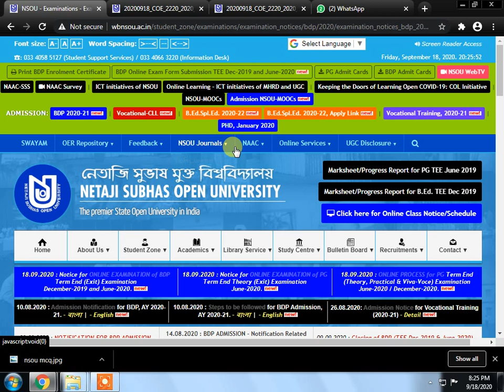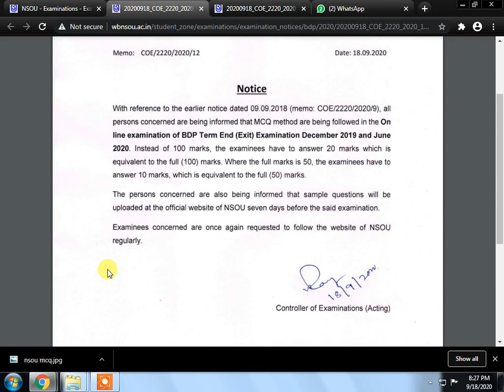NSOU BDP Term End Exam Full Guidelines | BDP ফাইনাল পরীক্ষার বিস্তারিত বিজ্ঞপ্তি | NSOU bdp exam mcq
Related Topic
1. vidhyasagar university final exam update notice
2. social learning
3. higher secondary school
4. calcutta university final exam update notice
5. right to education
6. how to converyimage to pdf
7. netaji subhas open university mba
8. nsou pg courses
9. netaji subhas open university admission 2019
10. nsou ma admission
11. netaji open university admission 2019
12. netaji open university admission
13. netaji subhas open university
14. netaji open
15. nsou courses
16. netaji subhas open university courses fees
17. netaji open university course list
18. netaji open university courses
19. netaji subhas open university courses
20. netaji open university distance course